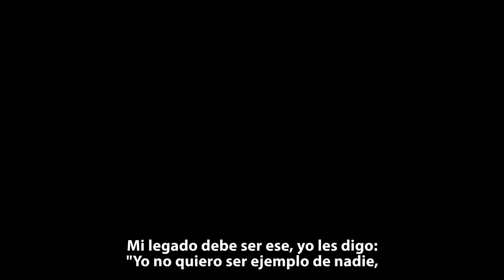Caso de éxito CRIPETH - José Alfredo